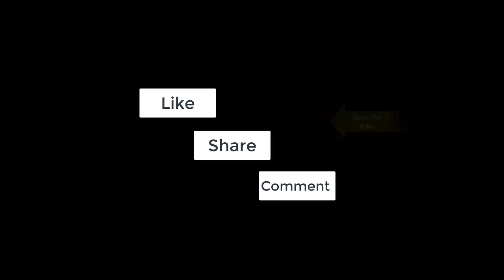Secret Lifestyle of Actor Christian Cooke | Girlfriend | Net worth | House | Car | Biography | 3MR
Christian Cooke Secret Lifestyle | Girlfriend | Net worth | House | Car | Biography | 3 Minutes Review

Let's review actor Christian Cooke Lifestyle & Biography.
Actor & Director Christian Cooke is one of the most popular British actors at present.

we will know about Christian Cooke girlfriends and
also about Christian Cooke family life.
We will also know about Christian Cooke net worth. Christian Cooke House and Christian Cooke Cars will be also mentioned in the video.
Due to copyright reason we couldn't attach Christian Cooke acting scenes in this video.

Let's start.

Name: Christian Cooke

   NickName: Tuza

Born: September 15, 1987 (age 30)

Full Name: Christian Louis Cooke

Occupation: Actor, director, producer

Years active: 1999–present

Citizenship: British

Birth Place:  Leeds, West Yorkshire, UK

High School: St. Mary's Catholic High School

University: Menston and Bingley Arts Centre

Claim to Fame: Luke Kirkwall in Where the Heart Is

Girlfriend:  Dominik García-Lorido.

Relationships with Dianna Agron, Vanessa Kirby also.

Height: 5feet 9¾inch (177 cm)

Eye Color: Blue, Hair Color: Brown - Dark

Zodiac Sign: Virgo,  Sexuality: Straight

Ethnicity: White,  Build: Athletic